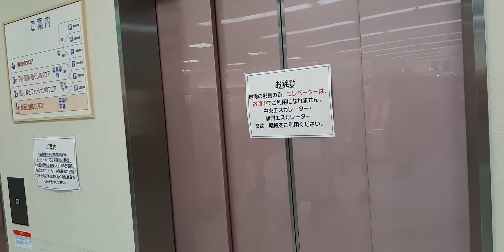【ありがとうさようなら】イトーヨーカドー平店閉店最終日2·13福島県沖地震エレベーター故障 2021年2月28日